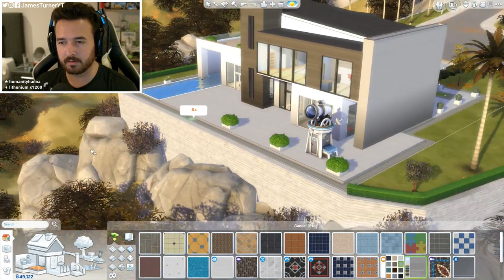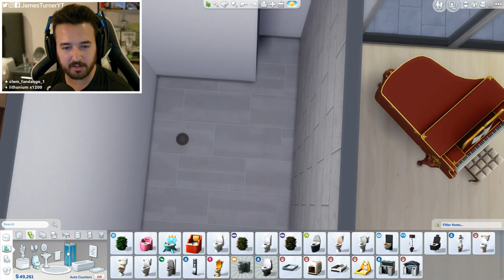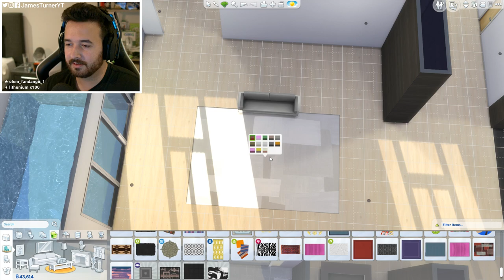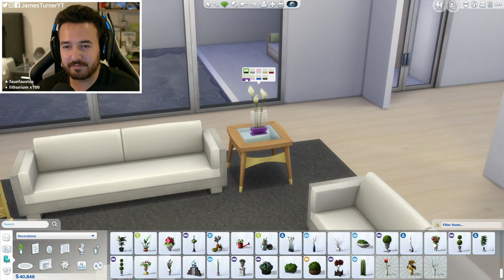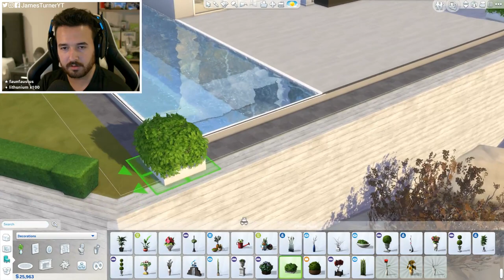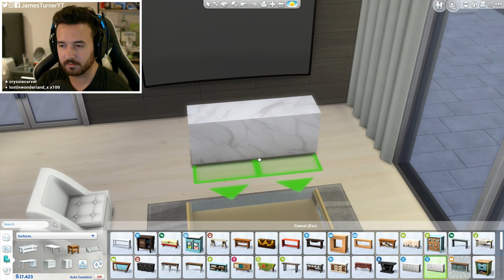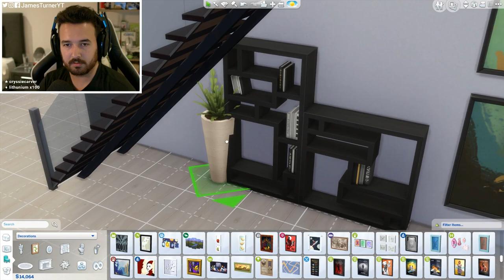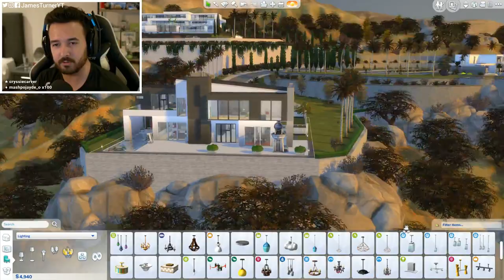Renovating Thorne Bailey's House in Sims - Part 2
Continuing from Part 1, the renovation of Thorne Bailey's house is already looking much better than the original!